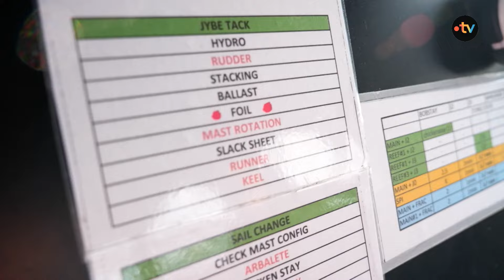Vendée Globe : en mer avec Benjamin Dutreux #2 - À la manœuvre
Immersion dans la vie d'un skipper du Vendée Globe, c'est le thème de cette série à bord du bateau de Benjamin Dutreux. Le skipper nous fait vivre de l'intérieur une manœuvre, un empannage, c'est à dire un virage avec le vent dans le dos. C'est impressionnant de technique et encore on a simplifié ! Un reportage de Maxime Jaglin et Nathalie Saliou-Tendron